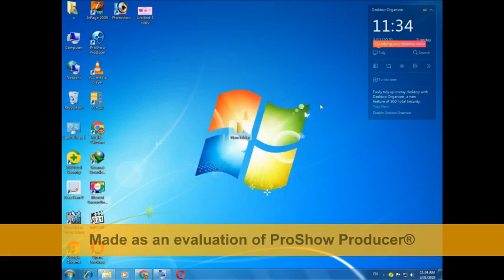how to show hidden secret photos ||new amazing trick of computer 2020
new amazing trick of computer 2020 || show your hidden files ,pictures and  all data 2020